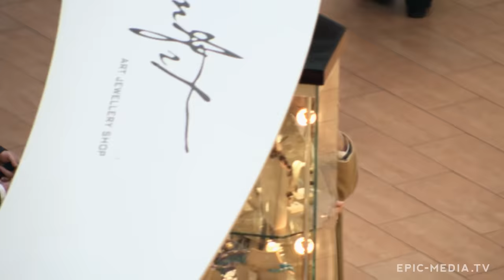НОВОГОДНИЙ ДЕТЕКТИВ - Фильм / Комедия. Мелодрама HD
Комедия НОВОГОДНИЙ ДЕТЕКТИВ смотреть в хорошем качестве

В предновогодней московской суете Галина случайно встречает свою первую любовь, бывшего одноклассника Эдуарда. Вспомнив прошлое, они решают встретить Новый Год вместе. Но праздничная ночь принесет много сюрпризов, ведь старые знакомые не торопятся рассказывать друг другу о переменах, произошедших с ними за все эти годы…

В ролях: Дарья Михайлова, Сергей Маковецкий, Владимир Епифанцев, Римма Маркова, Александр Адабашьян, Людмила Артемьева, Анна Кузминская, Константин Демидов, Людмила Долгорукова, Юлия Паранова, Александр Комиссаров, Александр Бреньков, Александр Корчагин, Сергей Сотников
Режиссер: Алексей Бобров
Год 2010